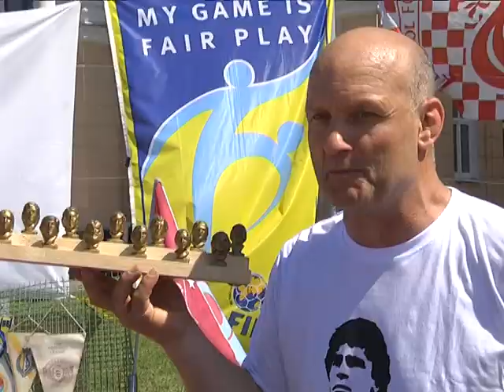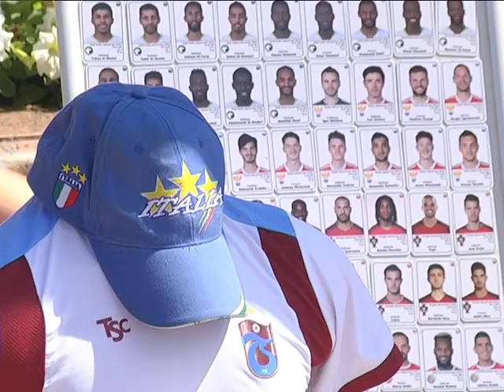2018-07-10 г. Брест. Футбольный праздник в г. Бресте. Новости на Буг-ТВ.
Футбольный мундиаль в России приближается к своей кульминации.  До конца недели всех футбольных болельщиков ожидают захватывающие, по своей остроте и сумасшедшему накалу страстей, полуфинальные и финальные матчи. Уже 15 июля на стадионе Лужники в Москве станет известен обладатель главного трофея и звания «чемпион мира» на ближайшие четыре года. Не остался в стороне от игры миллионов и областной центр: Брест по праву считается спортивным городом и к футболу у горожан отношение особое. Наш корреспондент Ирина Альшова побывала на празднике футбола, который прошел в минувшее воскресенье на главной площади Бреста и пообщалась с Георгием Дорбуашвили, чья коллекция футбольной атрибутики стала настоящим украшением праздника.